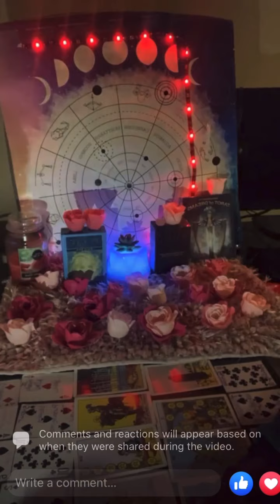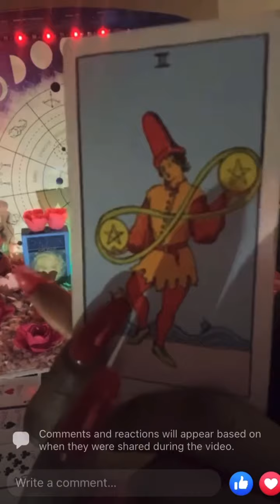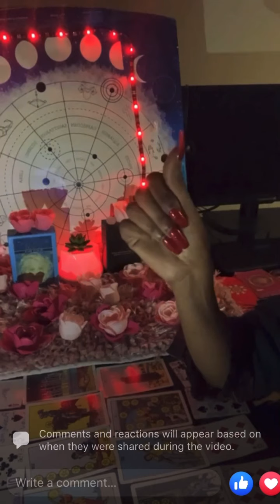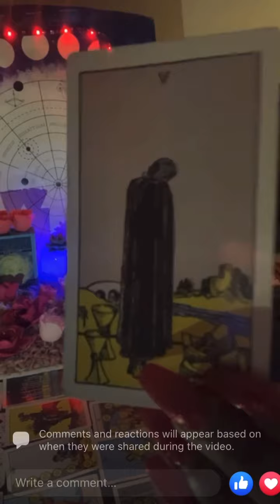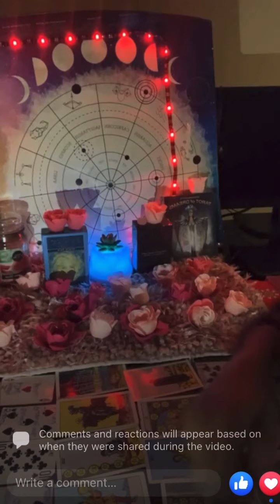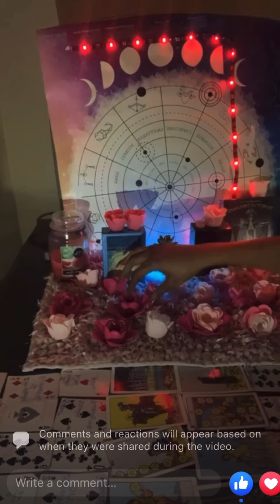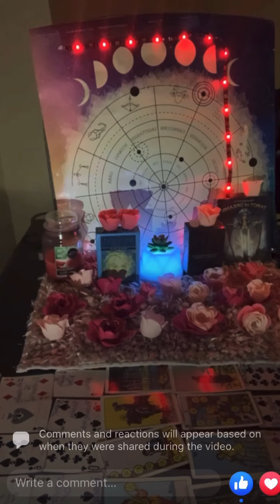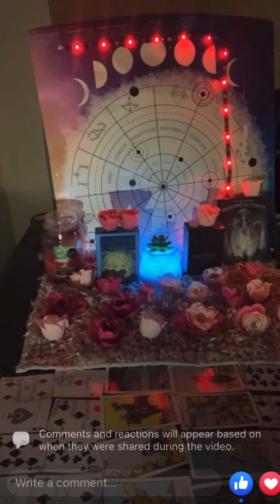Trying to make You Jealous by Going Back to their Ex! It’s all about the Money 💴